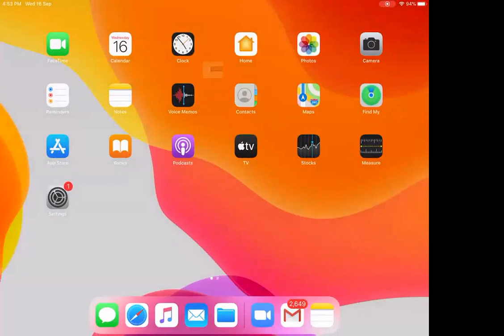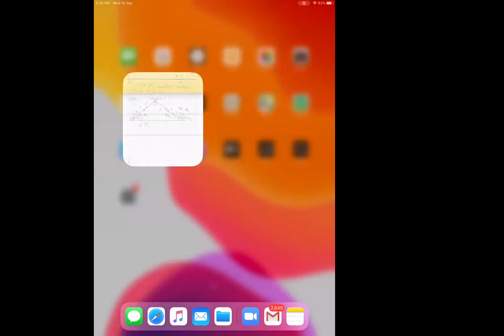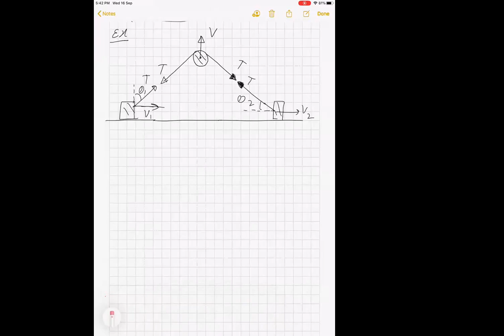2020/09/16_Lec-4_NLM-Examples on constrained motion+rotating rope case